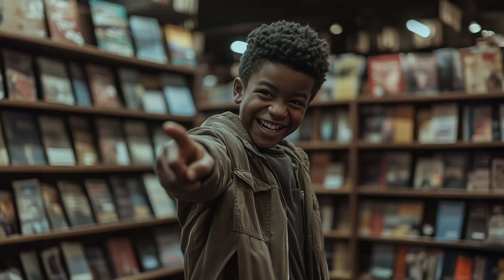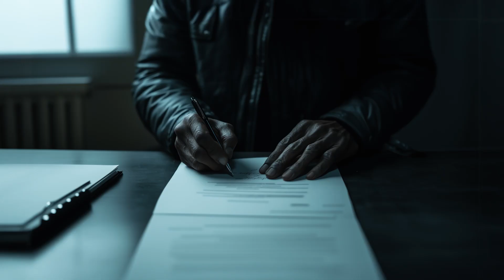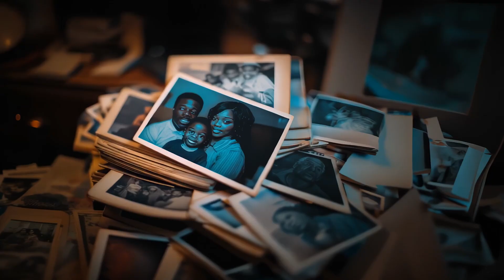HEARTLESS ABRAHAM SHAKESPEARE CASE - True Crime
In a heartless true crime case, relatives slowly realized that Abraham Shakespeare - a Florida Lottery winner - had vanished in dubious circumstances. Despite him being illiterate, his elderly mother continued to receive text messages. Simultaneously, a local charlatan named Dee Dee Moore had somehow assumed control of his fortune.

CHAPTERS
00:16 Illiterate
01:20 Lucky
02:13 Popular
03:16 Carjacking
04:10 Money Manager
05:02 Vanished
06:10 Dark Imagination
07:09 Scapegoat
08:26 Tantrum